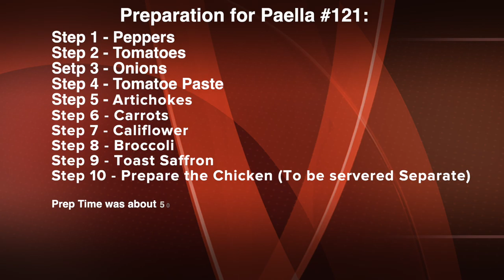020 2018 08 Paella 121 Preparation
Welcome to “Proyect Paella”! (ProyectPaella.com)

We love to make Paella for Friends and Family, and we think it would be great to share this passion with you and for us bring Paella to the World.

There are over 6 Billion people on the planet and every one of them has not lived till they have had Paella. We hope to meet our friends around the world to bring Paella to all.

In this episode we make Paella for our family in Iowa, Postville Iowa to be exact. This episode is about how we made the Paella and how our family was brought together from the kindness of our Aunt Donna.

Proyect Paella: Traveling the Globe to Bring Paella to the World

Donna and Dave run a Bed and Breakfast called "Little House on the Farm and Guest Barn". They have done a great job of putting this together and we always enjoy spending time at their farm. You will too if you go. For more information and bookings please go here:

Finally here they are on Facebook!

"Spanish Excursion"
By scotsnow